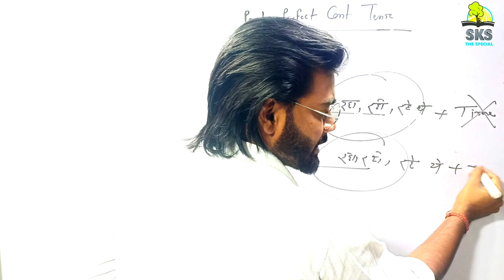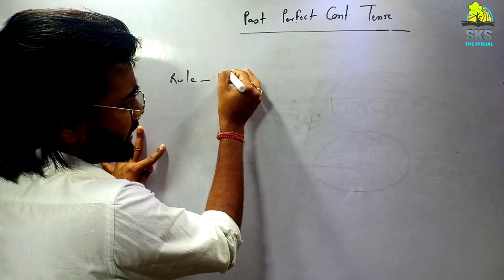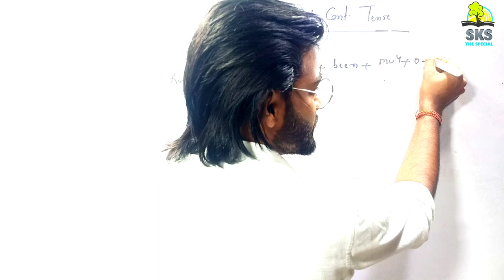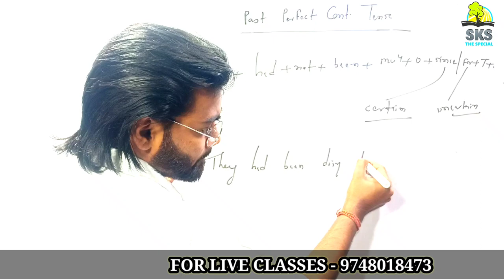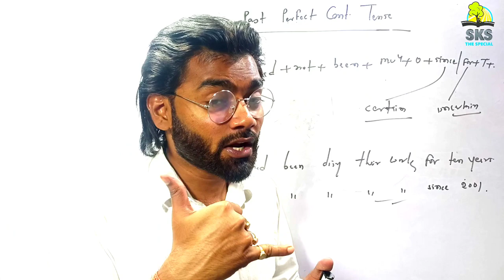HOW TO LEARN "PAST PERFECT CONTINUOUS TENSE" | ENGLISH LANGUAGE WITH SKS SIR .....?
This video support all type
critical
sentences all students to gain the knowledge of
English Languages .

"OUR DEPEST FEAR IS NOT THAT WE ARE
INADEQUATE OUR DEPEST FEAR IS THAT WE ARE

FRIGHTENES US. WE ASK OURSELVES,WHO AM I TO
BE BRILLIANT,GORGEOUS,TALENTED,FABLOUS?
ACTUALLY, WHO ARE ARE YOU NOT BE? YOU ARE A

SKS SIR